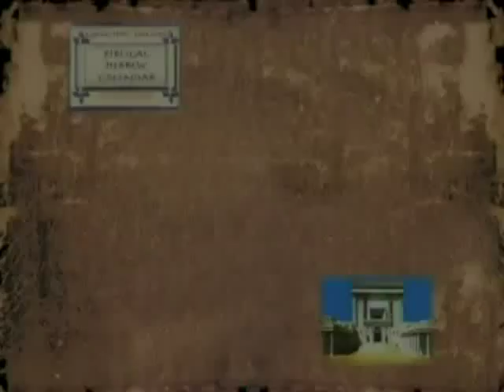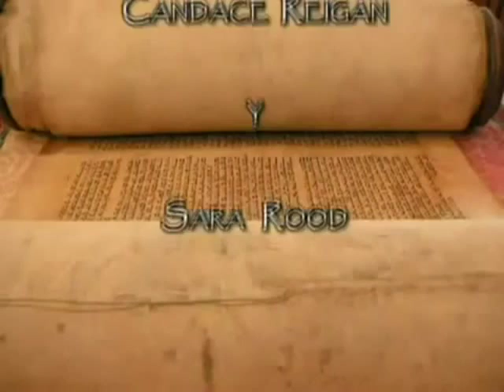EPISODIO 17 - PREPERAD EL CAMINO DEL SEÑOR.